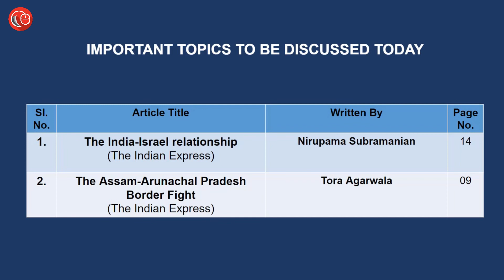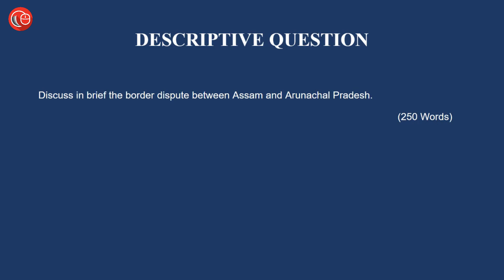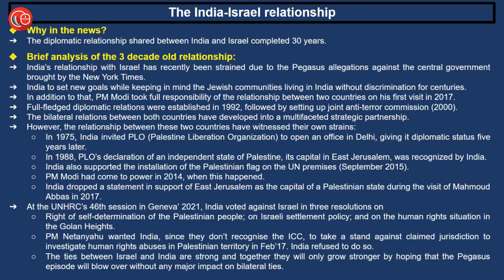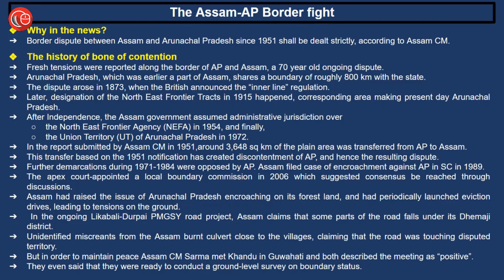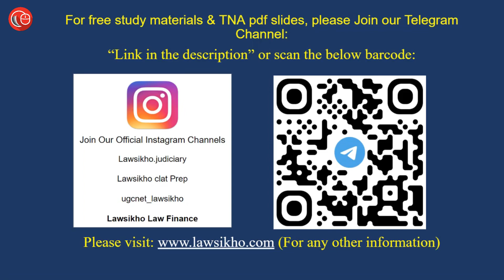Ab Hindi me bhi - Current affairs for judicial services | 3rd Feb 2022 Thorough Newspaper Analysis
1. भारत-इजरायल संबंध
2. असम-अरुणाचल प्रदेश सीमा विवाद

Khushwant Pawar :-